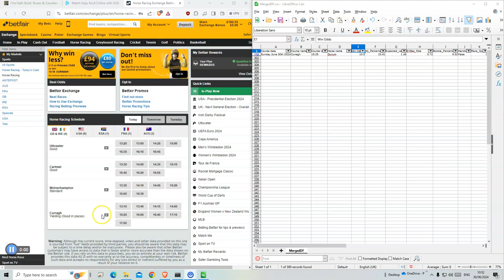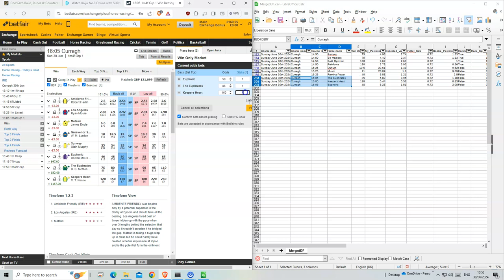Horse Racing Tips Today | 30 06 2024 | My Daily Betting Diary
Curragh 15:25 Dunum 10.5

Curragh 14:50 Amazon Lady 29
Curragh 15:25 Mundi 11

Curragh 14:50 Arnhem 75
Curragh 14:50 So Majestic 75
Curragh 14:50 Bold Optimist 100
Curragh 14:50 Reinforce 180
Curragh 15:25 Romina Power 40
Curragh 16:05 The Euphrates 85
Curragh 16:05 Keepers Heart 120
Curragh 16:05 Euphoric 48

18+ Gamble Responsibly

🔎 HASHTAGS 🔎